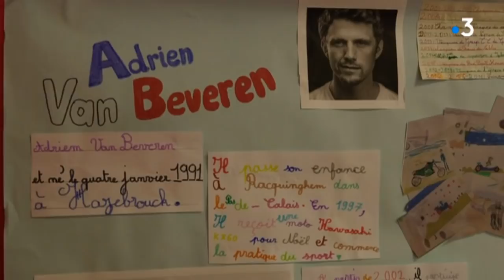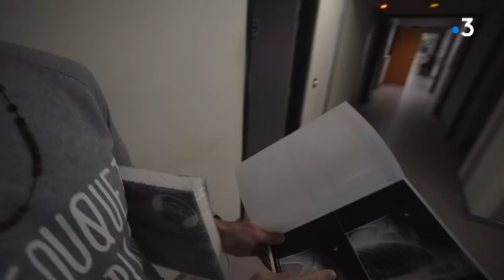Un an après sa chute, Van Beveren repart à conquête du Dakar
Reportage Stade 2